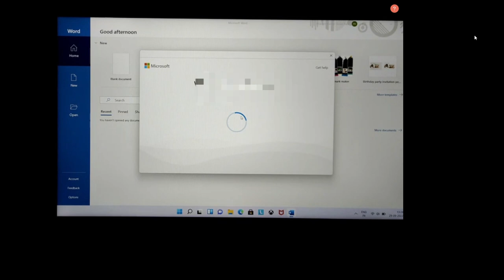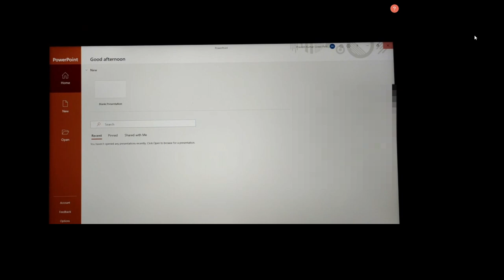MS Office setup , Ms Word Setup , Ms Excel Setup - Lenovo , Dell , HP, MSI , etc